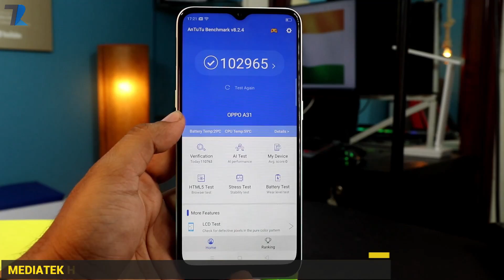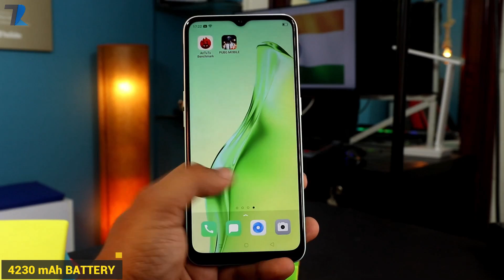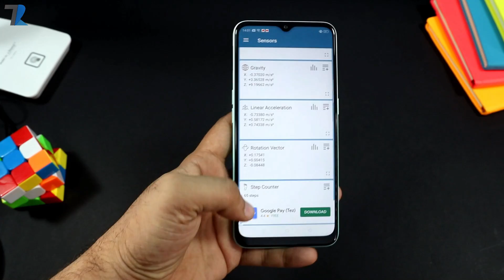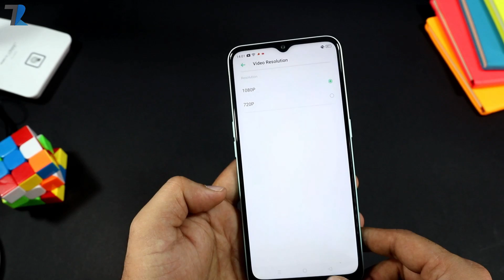OPPO A31 - Unboxing & Hands On | Big Display, Big Battery, But...🤔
Hello Dosto iss video mein maine aap logo ko oppo a31 ki unboxing & hands on diya hu , OPPO A31 aaj india mein launch ho chuka hai aapko 2 variant mein milega 4/64 & 6/128 iss video mein maine saari jankari diya hu umeed aapko yeh video pasand aayegyi .

Price -
4GB/ 64GB -
6GB/128GB-